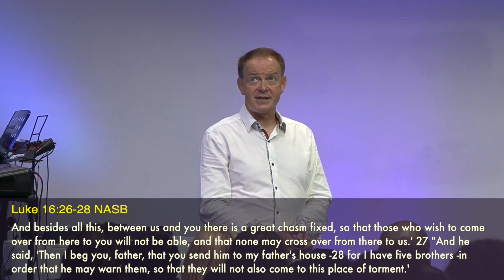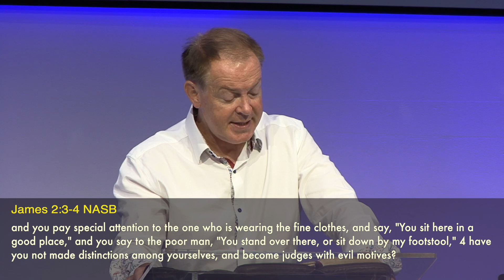Prosperity And It’s Warning | Pastor Paul Naughton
If you are double-minded about your prosperity, you'll struggle to receive it. Get this amazing word from Pastor Paul Naughton into your spirit and take hold of the wealth God has for you.